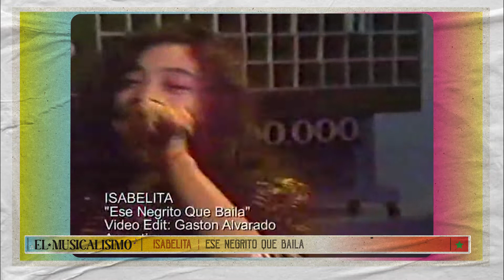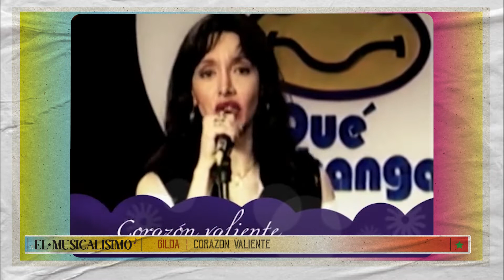EL MUSICALISIMO TV Prog.31 Bloque 2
EL Musicalísimo TV, programa de 60 minutos que recorre la  música  popular con todos sus matices y géneros. Vamos a recordar los 50 años  que tiene que ver la cultura musical de nuestros artistas locales, nacionales e internacionales. Con la conducción de WILLY OCARANZA . No te lo pierdas por Canal 14 de TIC Tele Imagen Codificada SA.